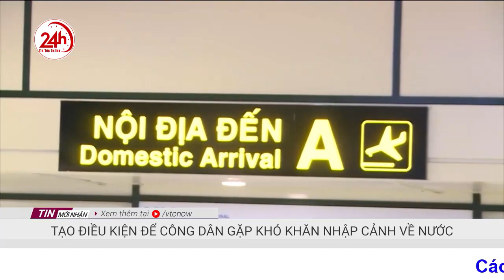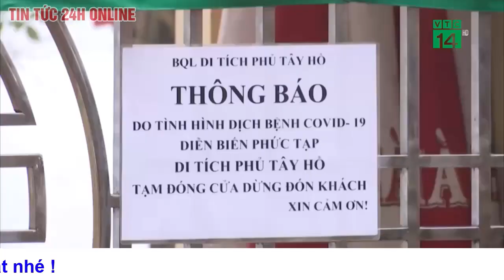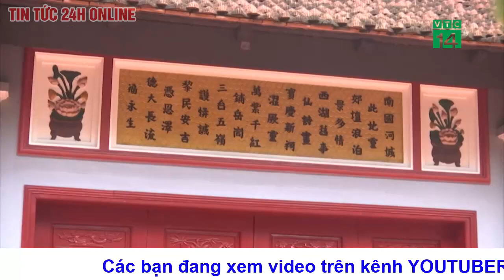Tổng hợp tin tức nóng nhất Tối 8/2 | Tin thời sự việt nam mới nhất | Tin COVID-19